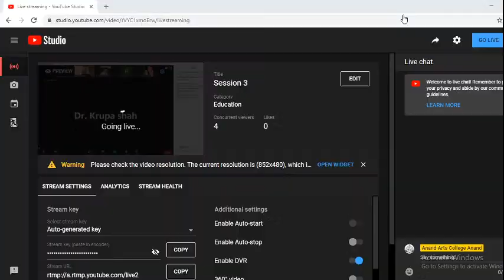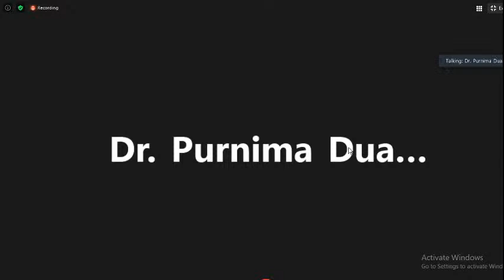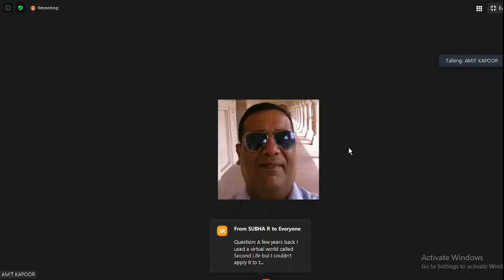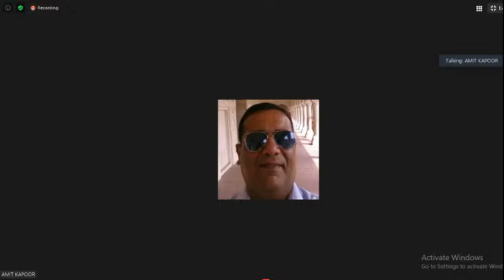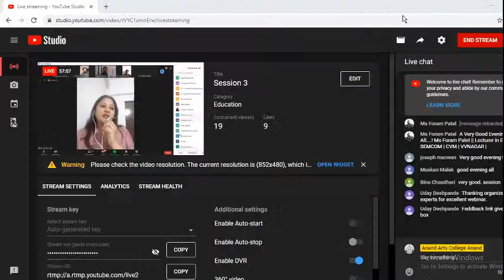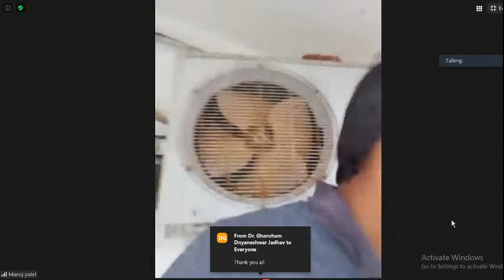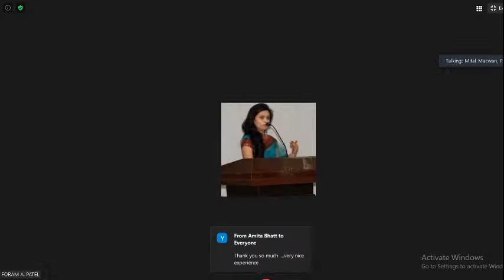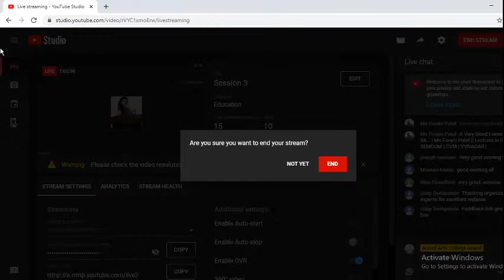Session 3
Two-Day International Web Conference on 'Reimagining the Role of Technology in Humanities'

Organized by IQAC & Department of English
Anand Arts College, Anand